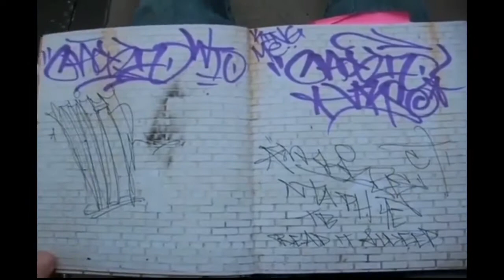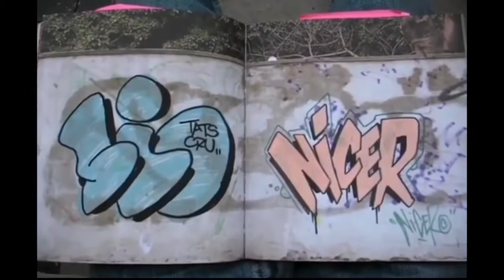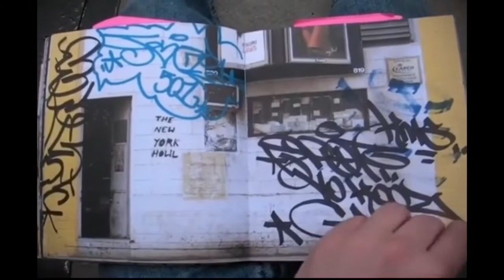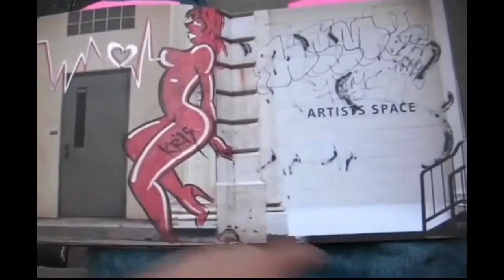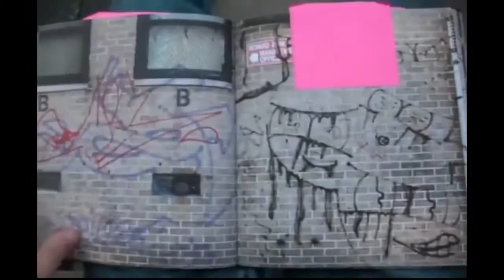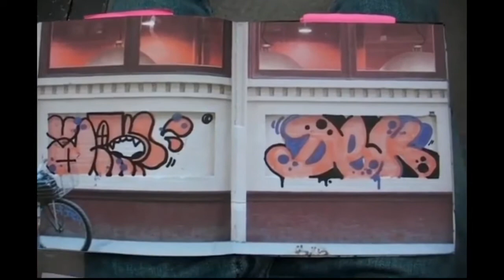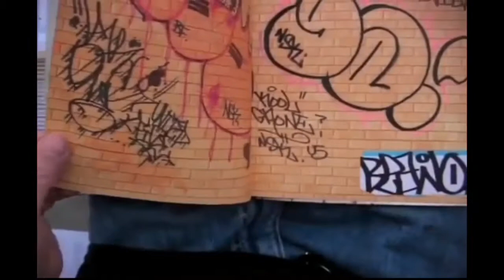Walls NoteBook NYC Graffiti